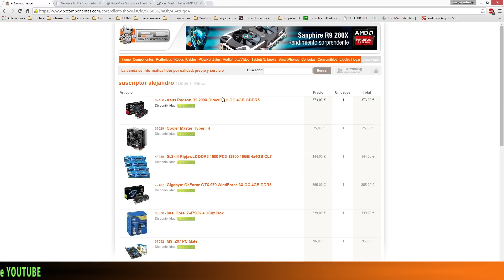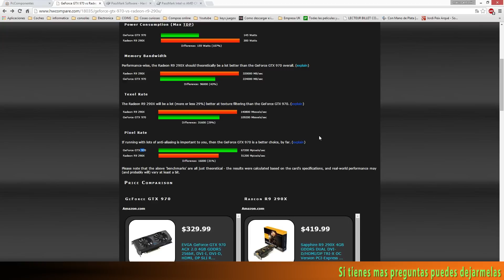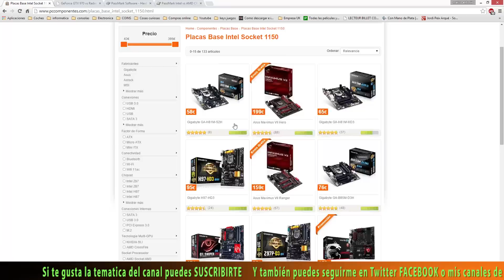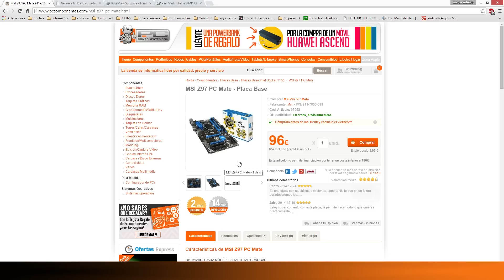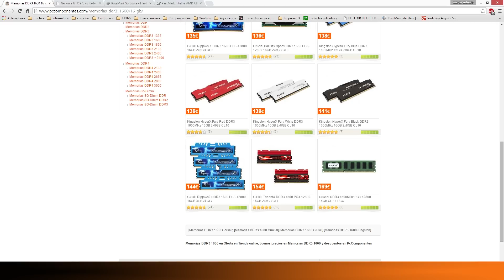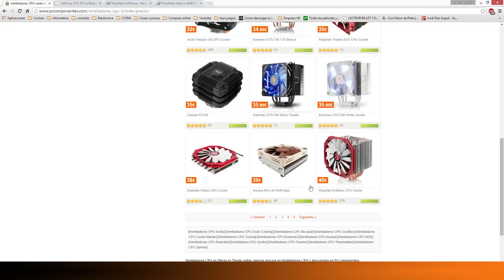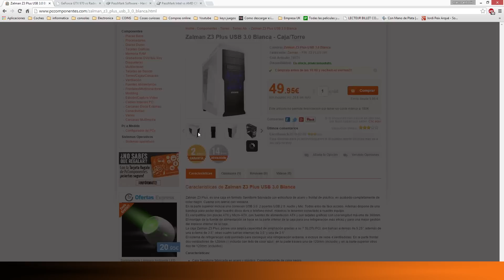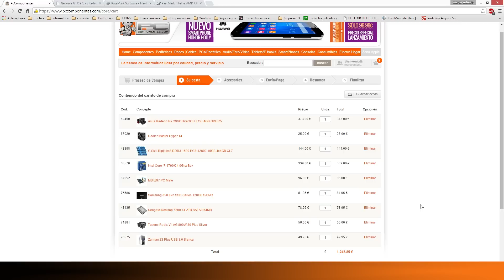Presupuesto PC Gamer Alta 1250€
Vamos a analizar un presupuesto de un suscriptor a ver si es o no buena opción.
Si queréis que analice el vuestro pasármelo por los comentarios